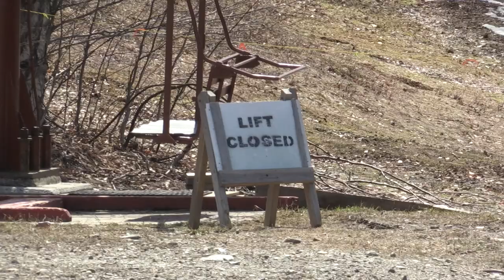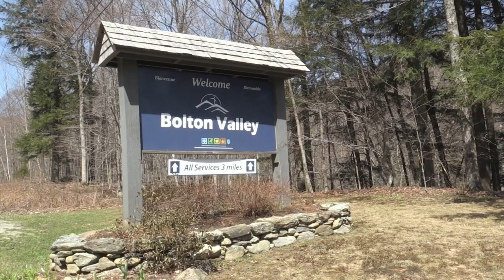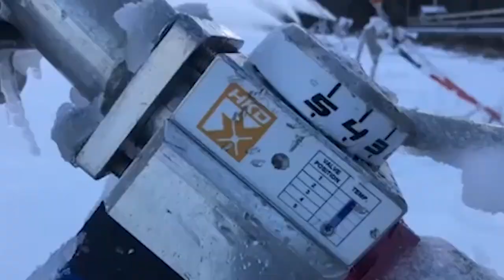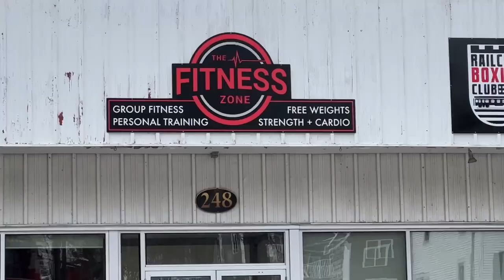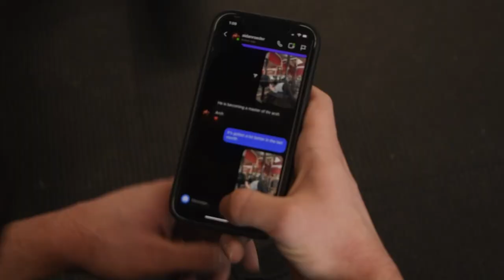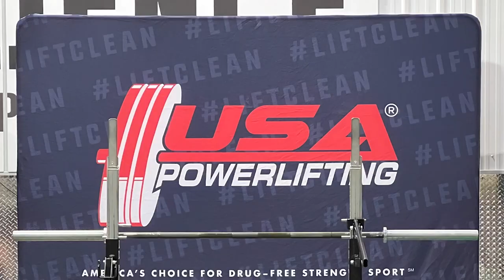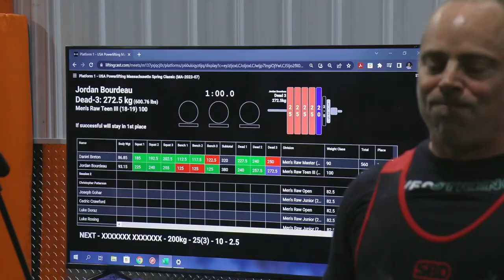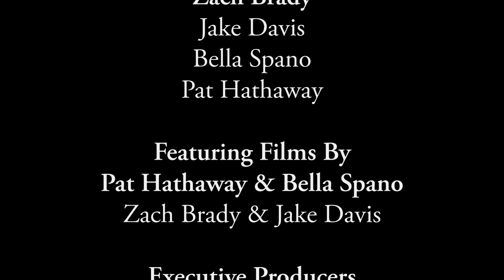Champlain College 2023 Student Video Showcase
Champlain Presents is a series of mini-documentaries made by Champlain College students in the Broadcast and Media Production program. Over the course of the semester, students visit the Media Factory to pitch their projects, share work-in-progress with Media Factory Executive Director Jess Wilson and receive feedback. Produced by Keith Oppenheim. The 2023 showcase features documentaries. Featuring Films By Pat Hathaway, Bella Spano, Zach Brady and Jake Davis.